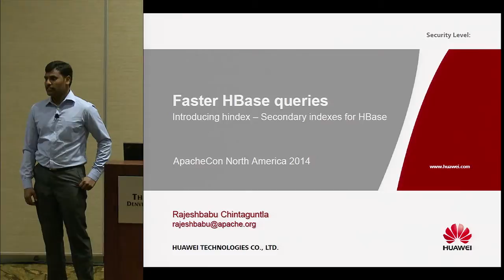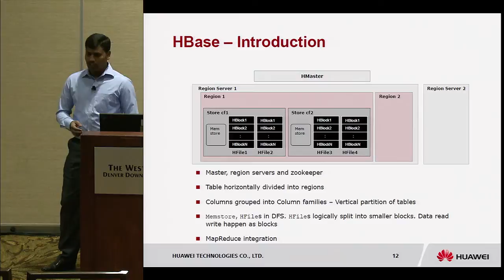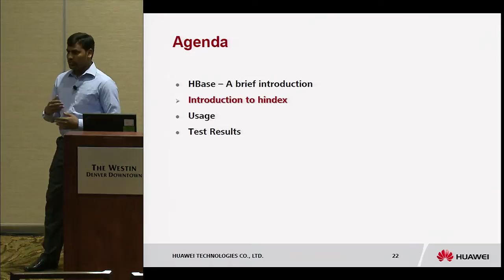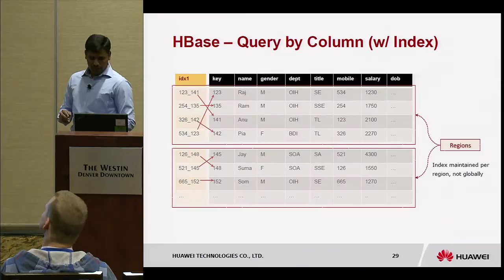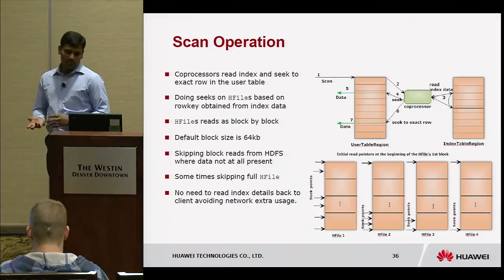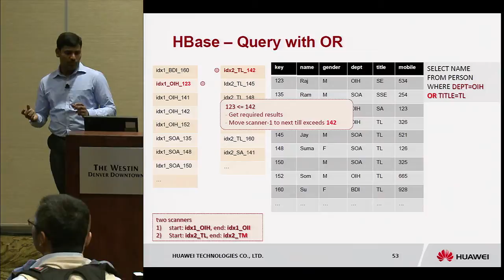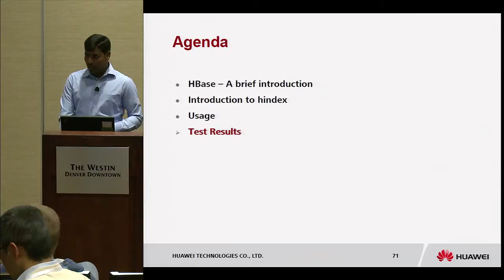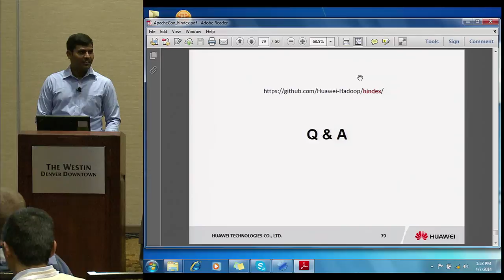Hindex Secondary indexes for faster HBase queries - Rajeshbabu Chintaguntla